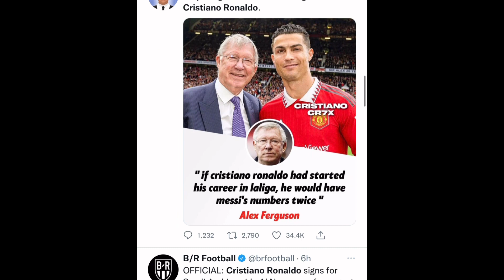Cristiano Ronaldo At Arab League !!!! Reaction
It's probably a shocking transfer in the history of football Cristiano Ronaldo Joins arab league left European league. So as per your opinion he did right or wrong and those who are new just appreciate.